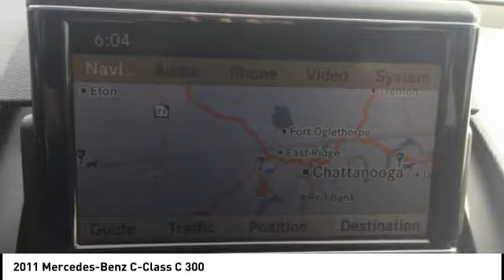2011 Mercedes-Benz C-Class Chattanooga TN AC1975A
2011 Mercedes-Benz C-Class C 300

2011 Mercedes-Benz C-Class C 300 4MATIC?